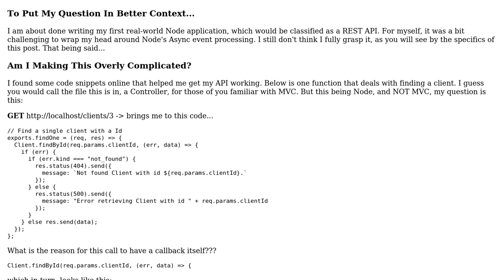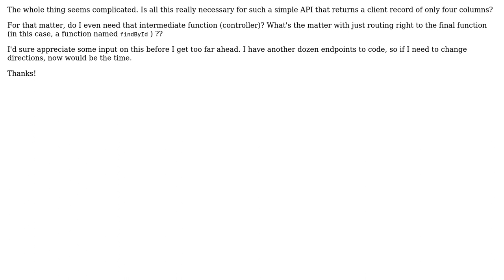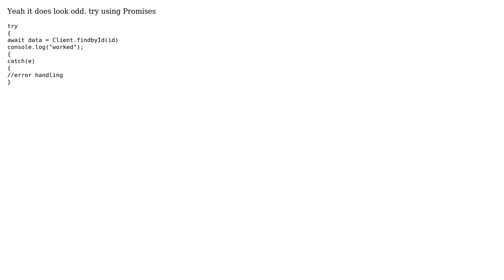Is there a less complicated alternative to handling this simple mySQL query in Node?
Software Engineering: Is there a less complicated alternative to handling this simple mySQL query in Node?

With thanks & praise to God, and with thanks to the many people who have made this project possible! | Content (except music & images) licensed under CC BY-SA | Music | Images & others | With thanks to user John S. user Ewan and the Stack Exchange Network Trademarks are property of their respective owners. You are responsible for your own actions.